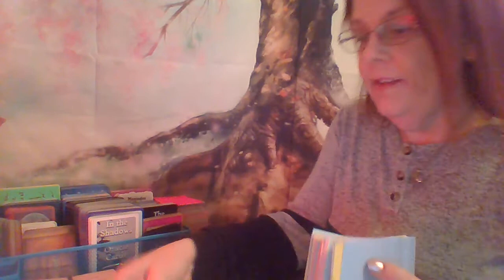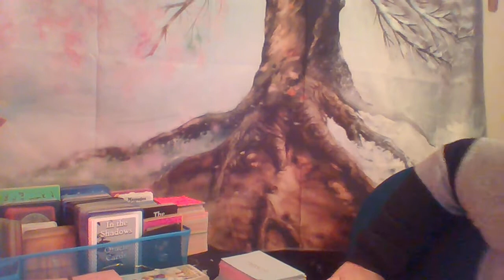PISCES: Next Love Coming In, IMMATURE AT RELATIONSHIPS, COMING TO SWEEP YOU OFF YOUR FEET.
GENERAL LOVE MESSAGES FEB 12-14